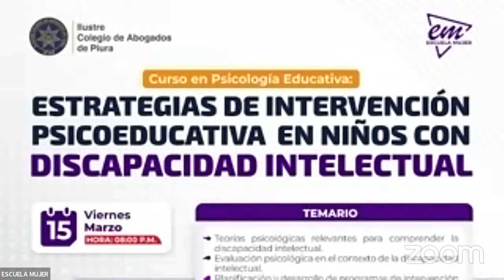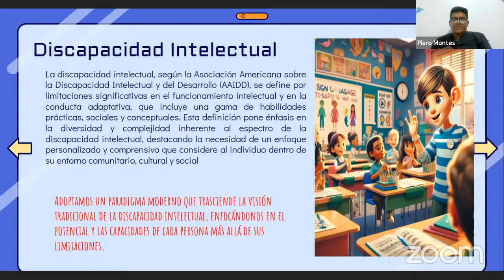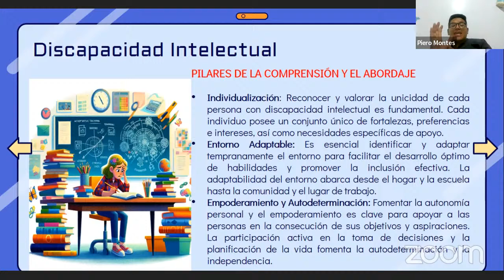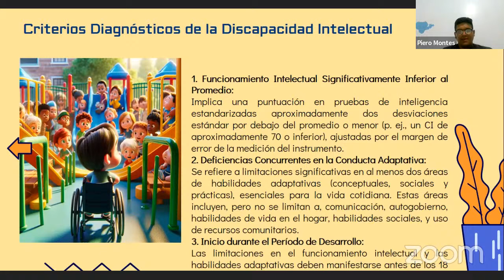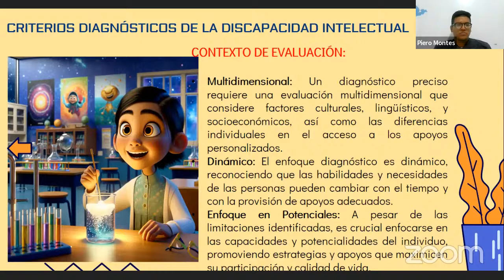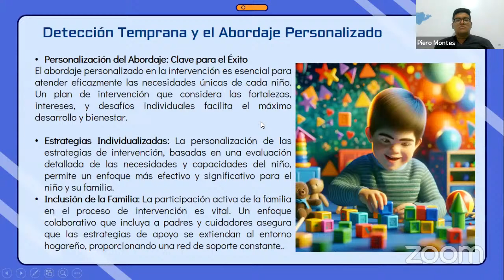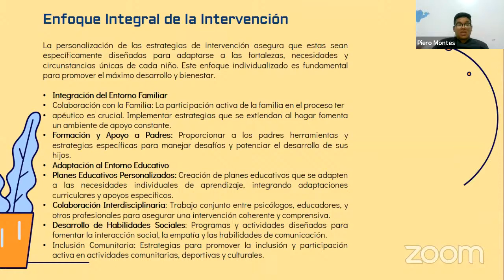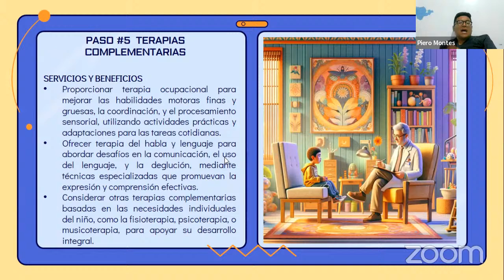ESTRATEGIAS DE INTERVENCIÓN PSICOEDUCATIVA EN NIÑOS CON DISCAPACIDAD INTELECTUAL